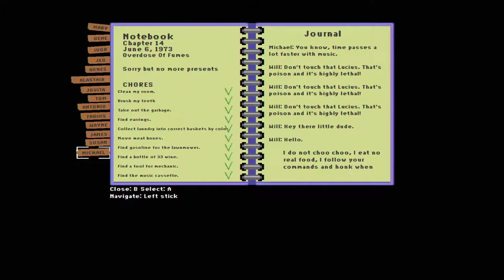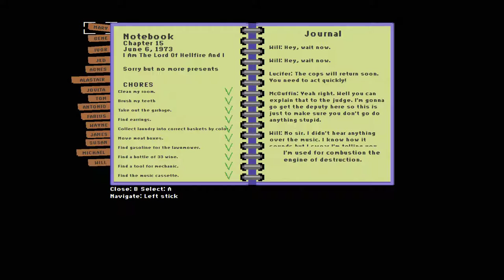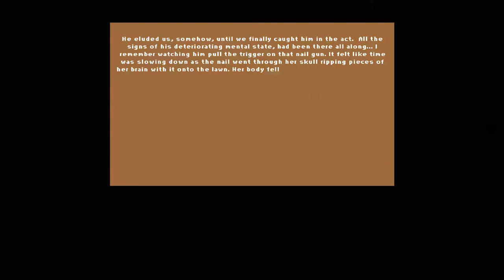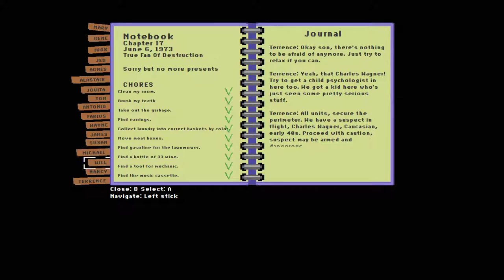Lucius Demake [6F] The Devil is in the Details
Took me a while to figure out what to do in that final battle and the fan battle, but altogether not too bad of a run. I enjoyed playing it; it reminded me of playing the original Lucius (for obvious reasons).

For some reason I thought McGuffin died in the original game. Guess not.